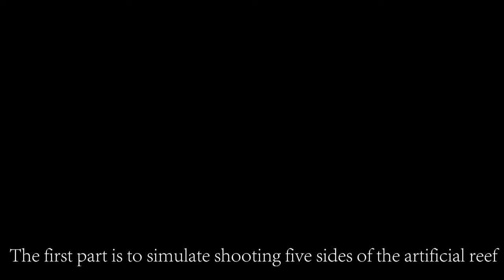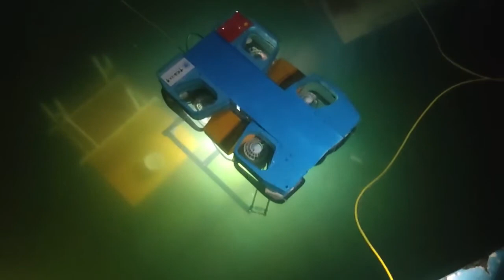Ocean University of China OUCROVER video demonstration surface 2021